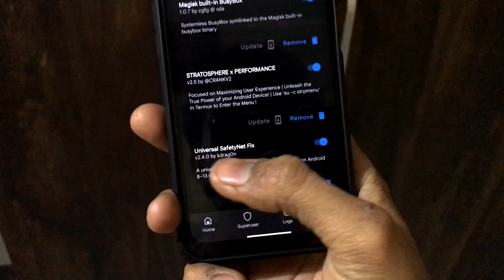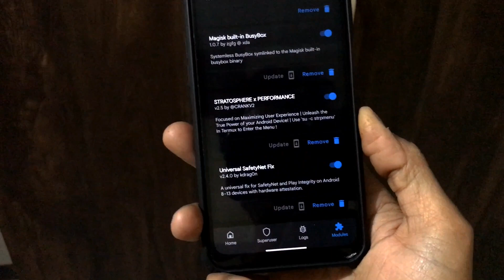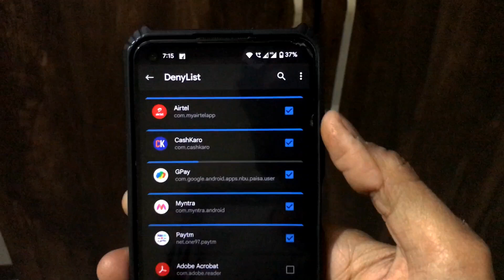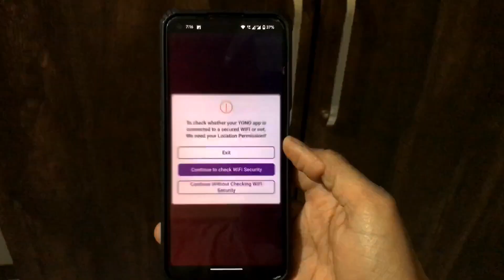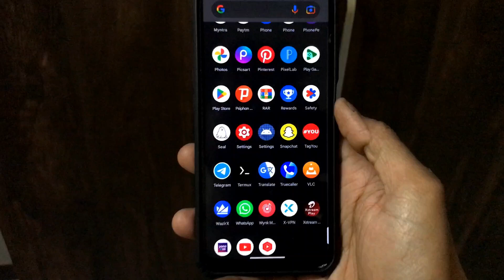Use Banking Apps in Rooted Phone 2024